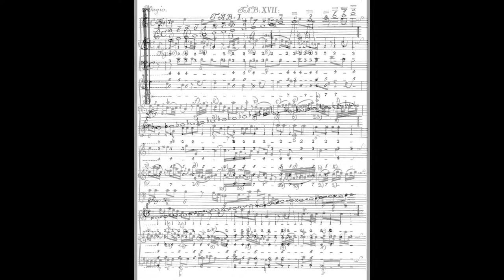Quantz Concertos Recording - Pozible Crowdfunding Campaign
ELYSIUM ENSEMBLE – STYLE, ELEGANCE AND FLAIR

My name is Greg Dikmans. I play the 18th-century flute and I'm the artistic director of the Elysium Ensemble.

We’ve been playing Baroque and Classical chamber music since 1985.

Our mission has been to let a wider audience experience the delight of hearing this elegant, intimate and engaging music for two melody instruments.

QUANTZ CONCERTOS RECORDING

Our next project is much more ambitious. It is to record four flute concertos by Johann Joachim Quantz (1697–1773), with a chamber ensemble of two violins, viola, cello, double bass and theorbo.

TEAM QUANTZ

Lucinda Moon and I have brought together a team of wonderful musicians:

- Lucinda Moon and Natalia Harvey (violins),
- Christian Read (viola),
- Josie Vains (cello),
- Ruth Wilkinson (violone) and
- Samantha Cohen (theorbo).

Thomas Grubb joins us in the all important role of producer and recording engineer.